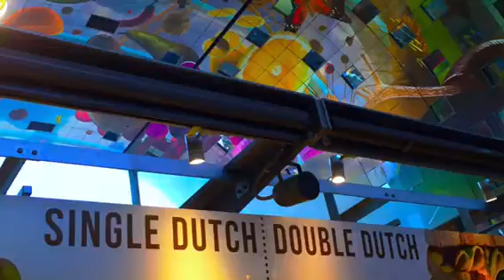Art Architecture & Apetite in Rotterdam